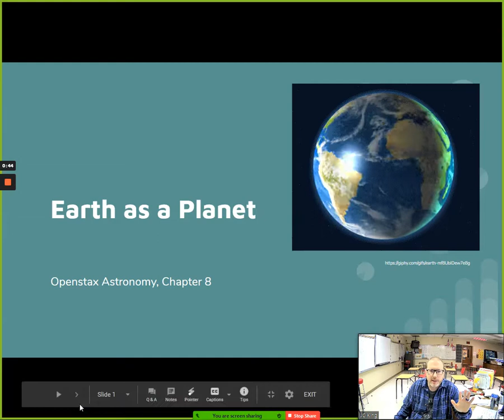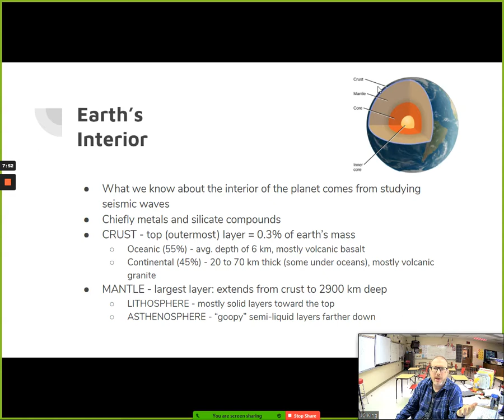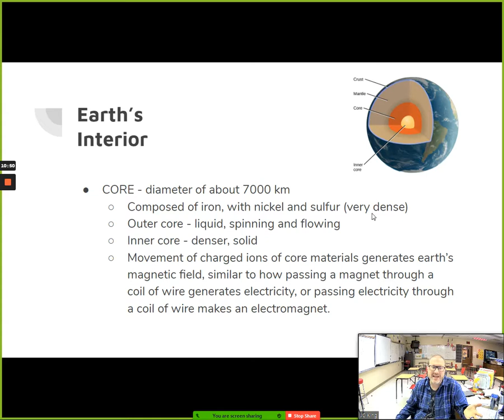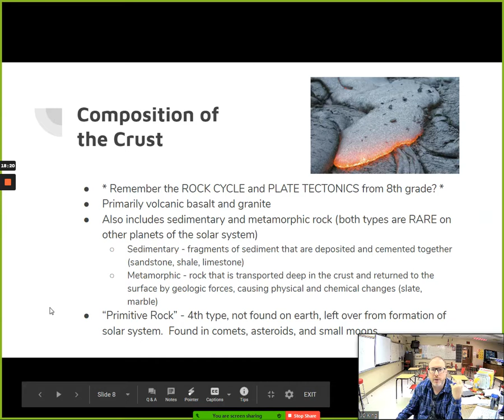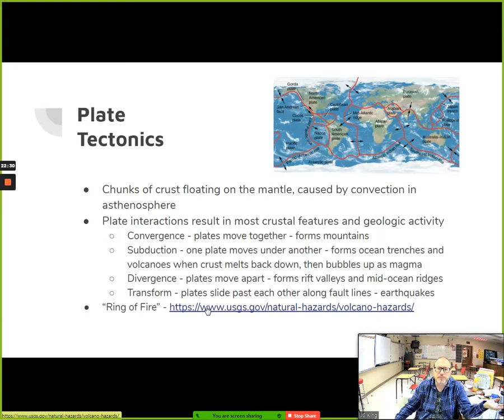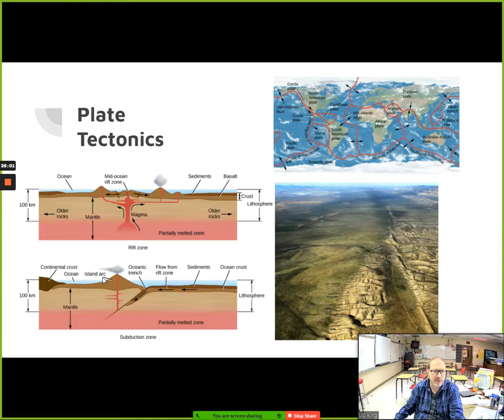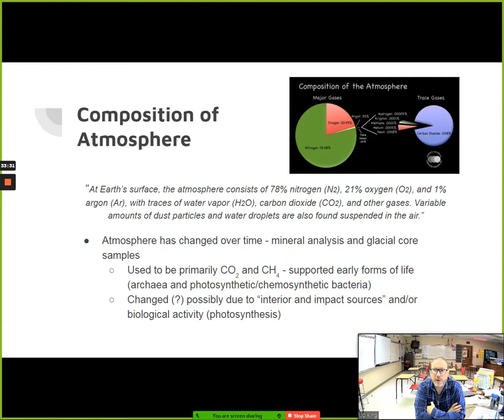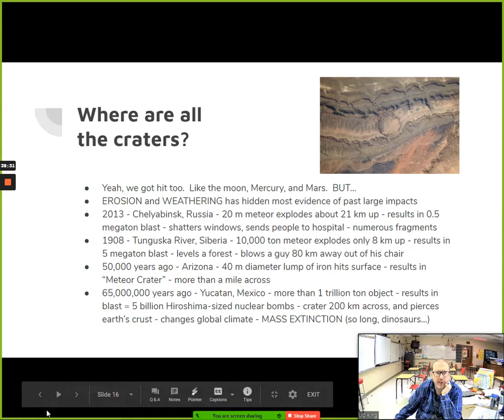Earth as a Planet, pt 1 - 17 November, 2020